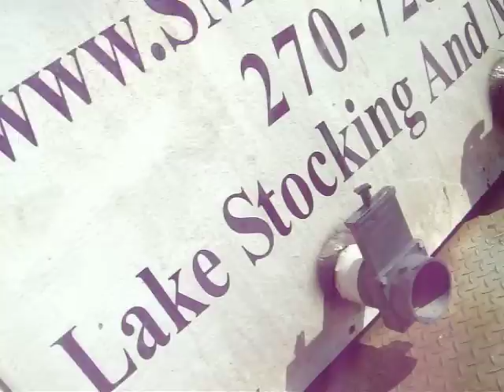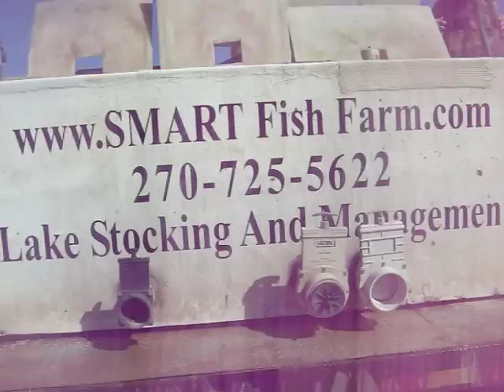Bluegill and Crappie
These are young adult bluegill and crappie that when stocked will be catchable size within a year. Their role is to produce thousands of young to help feed predator fish (bass, walleye, muskie, etc.)